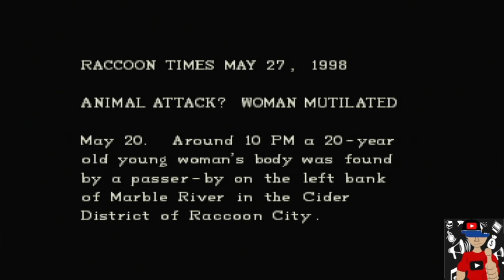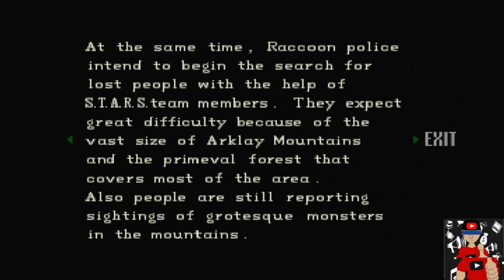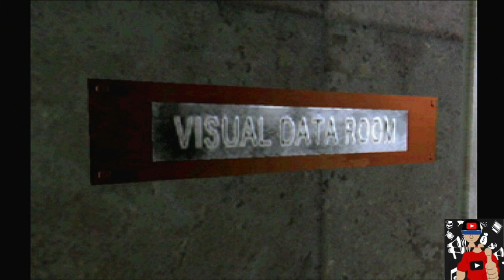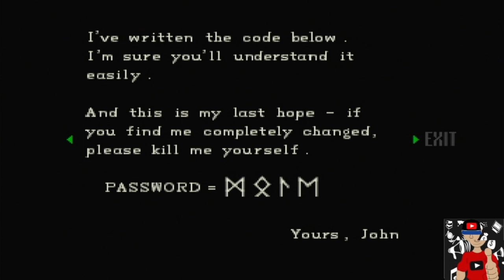Resident Evil - jogando com CHRIS no Playstation 3 parte 04